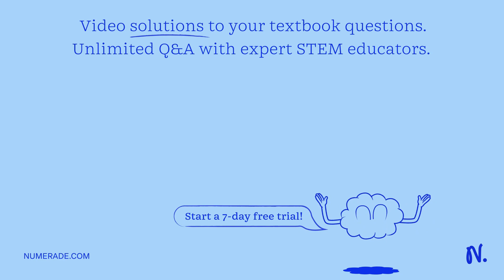The Lion King- The Original. describe three scenes from the movie that show the following scavenger…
The Lion King- The Original. describe three scenes from the movie that show the following scavenger behaviors. consume already dead animal meat. kill and consume young, sick, or small animals. a pack kills larger weakened animals pleeeeeeeeease help, not trying to bribe but i x27;ll give brainliest. its due tomorrow so i really need help